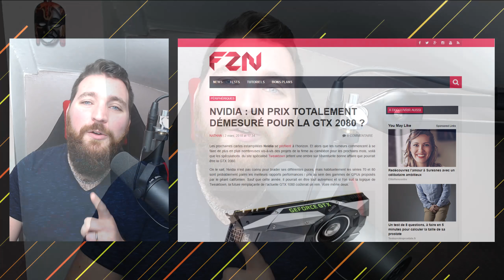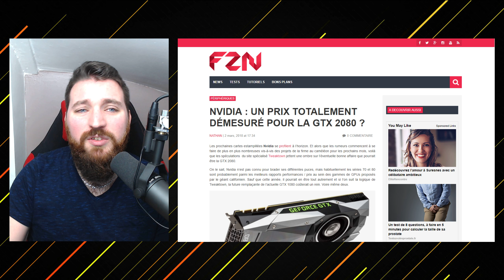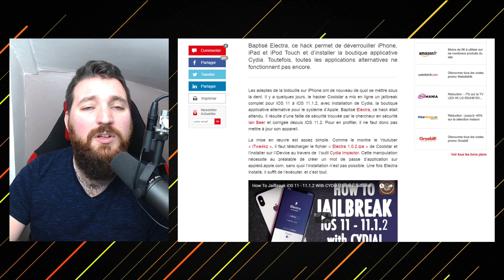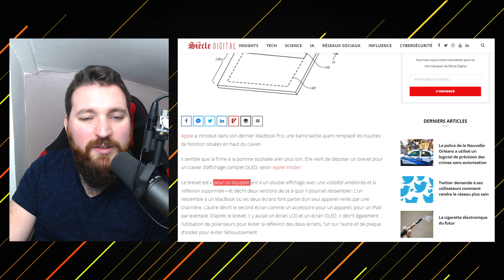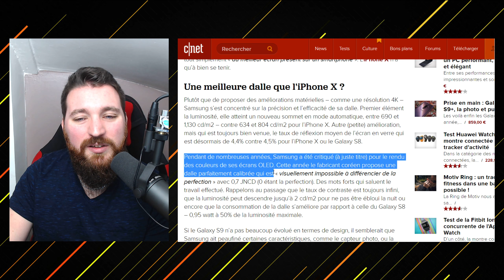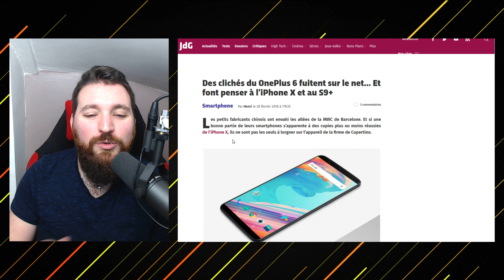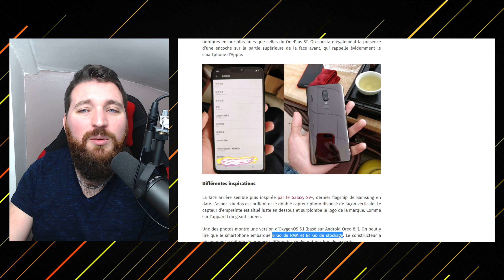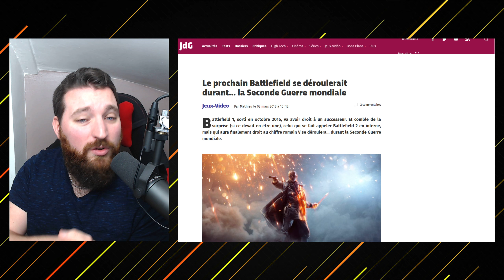LA GTX 2080 COÛTERA 1500$ !!! - TechActu 03/03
Pour ce TechActu du 3 Mars 2018, je vous résume l'actualité high tech de ces derniers jours, et notamment des infos concernant la GTX 2080 qui devrait sortir dans les prochains mois... Bon visionnage !

► S N A P C H A T : yt_guillaume